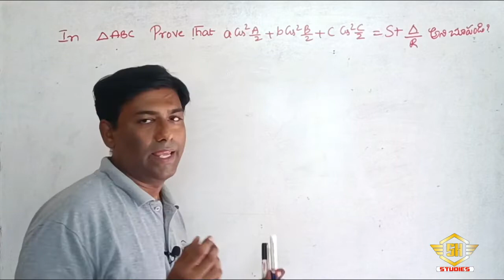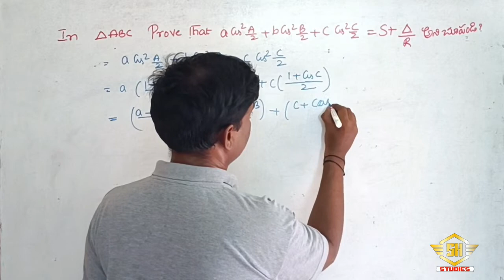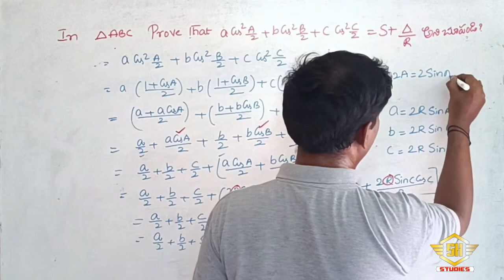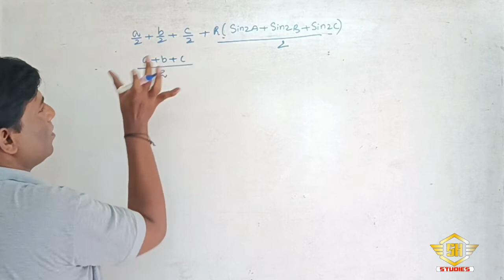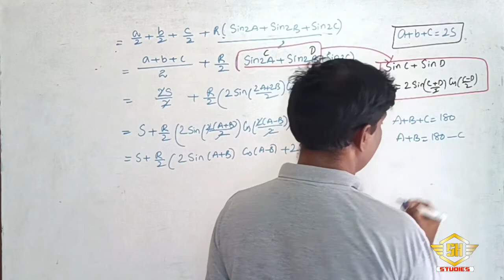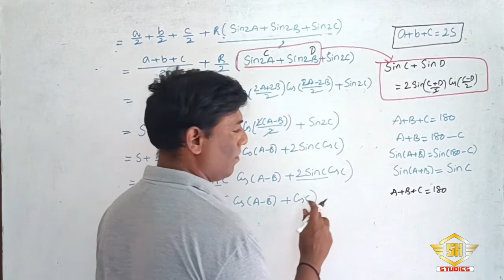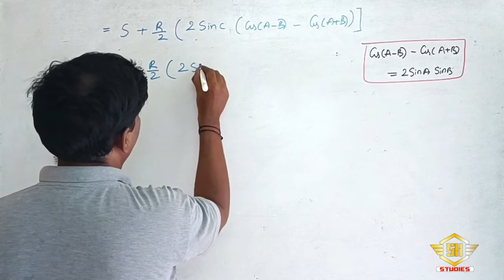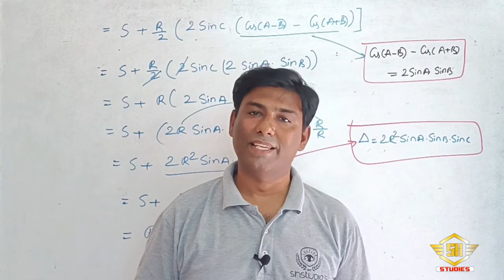INTER MATHS - 1A PROPERTIES OF TRIANGLES # త్రిభుజధర్మాలు